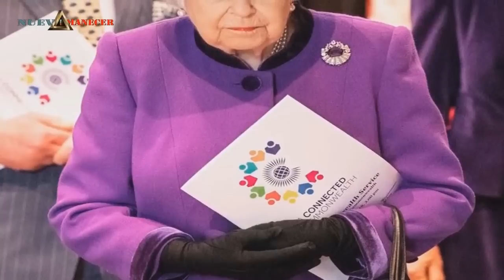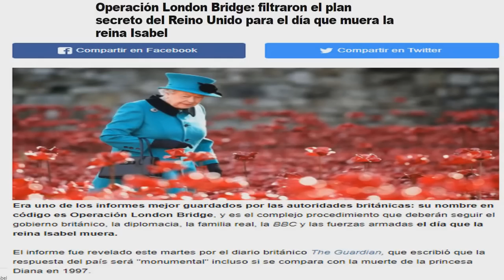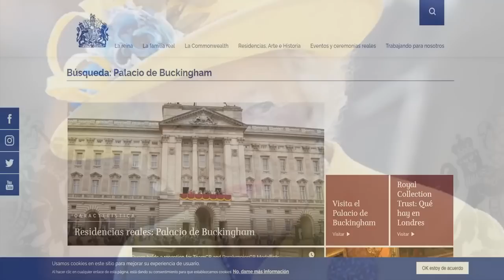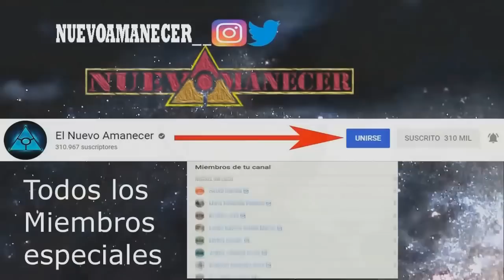Alerta Mundial MURIO la REINA Isabel II en Operación "London Bridge is down"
Operación 'London Bridge is down': cómo es el protocolo en caso de que muera la reina Isabel II
El plan para el "Día D" fue revelado por Londres. Cómo será la ceremonia y la sucesión.
Cuando al primer ministro británico le comuniquen por teléfono que "el puente de Londres ha caído" sabrá que la Reina Isabel II falleció y se iniciará la "Operación London Bridge", un complejo protocolo cuyos detalles fueron revelados hace dos años por el sitio Politico.

El "día D" -como se denominó al día de la muerte de la reina- comenzará con una cascada de llamadas y correos electrónicos a funcionarios y ministros de relevancia, cuyo borrador ya está escrito.

"Estimados compañeros, es con tristeza que les escribo para informarles de la muerte de Su Majestad la Reina", escribirá el secretario del gabinete (el funcionario de mayor rango en el Reino Unido) a los ministros.
Tras el envío del mensaje, todas las banderas de Whitehall -la zona parlamentaria- deberán bajarse a media asta en 10 minutos, algo que Downing Street calificó en su momento de "imposible" sin la ayuda de un contratista externo, lo que expondría al primer ministro a la "ira pública".

El Palacio de Buckingham emitió un comunicado el día 8 de septiembre de 2022 donde alertó: “La Reina está bajo supervisión médica en Balmoral, después de que los médicos se preocuparan por su salud” ​

De igual manera, dentro de los protocolos, los ciudadanos británicos conocerán la noticia a través de una "notificación oficial" emitida por la Casa Real.